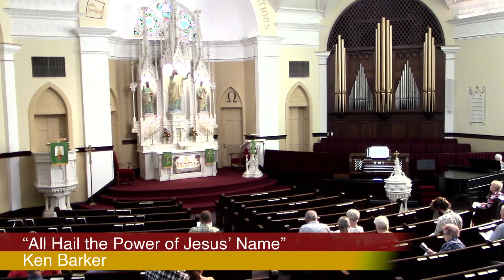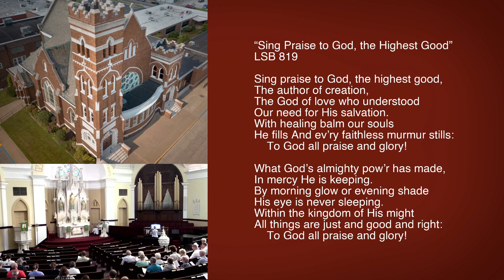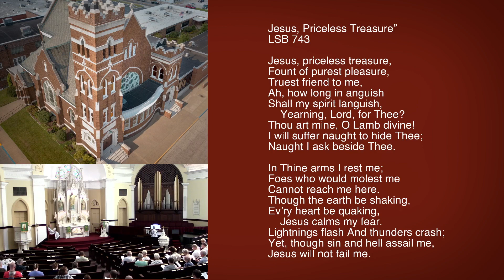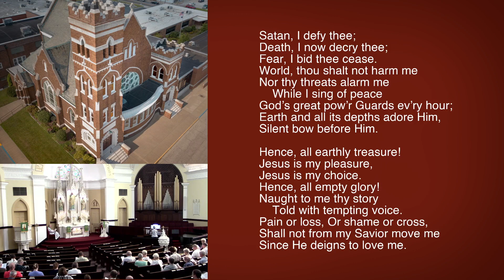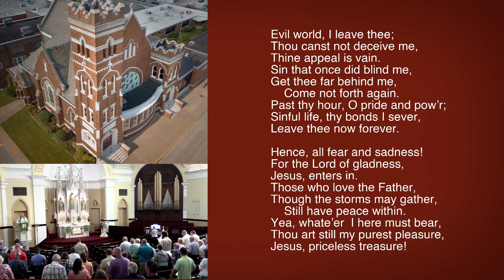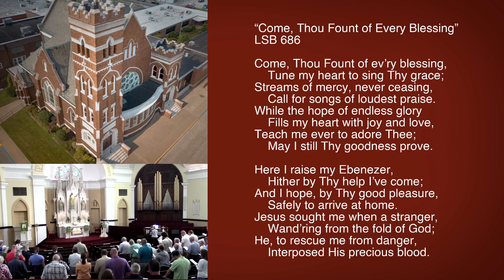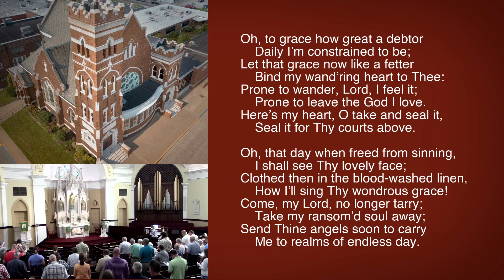"In Him..." - Eighth Sunday after Pentecost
"In Him..."
Eighth Sunday after Pentecost